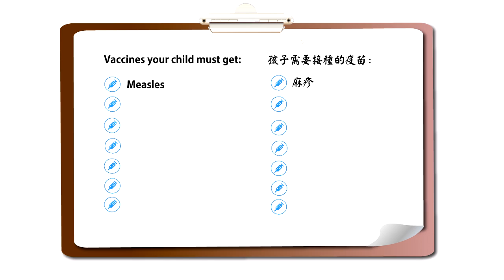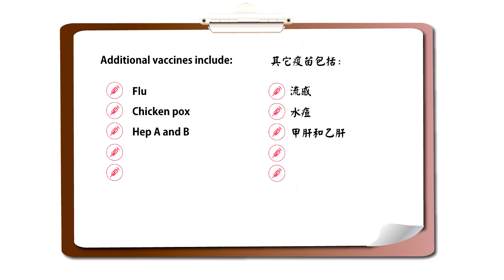定期體檢的重要性 （英文字幕）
我們的兒科醫生沈駿邦醫生講解孩子定期體檢的重要性以及見醫生時應攜帶的東西。欲知更多有關王嘉廉社區醫療中心及其提供的各項醫療保健服務，請瀏覽網站

Importance of Your Child’s Checkup (English Subtitles). Dr. Shen from our Pediatrics Department explains the importance of your child’s checkup and what you should bring to the doctor visit. Learn more about the Charles B. Wang Community Health Center and our comprehensive health care services (in Chinese).

音樂由Lee Rosevere 提供